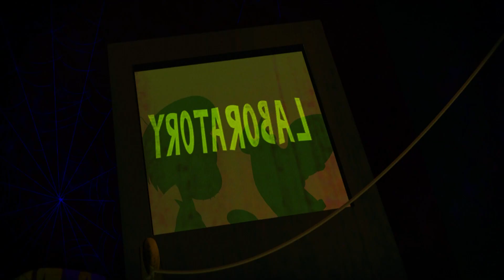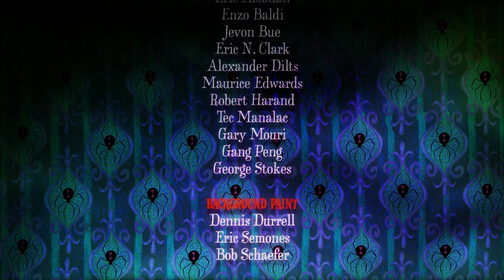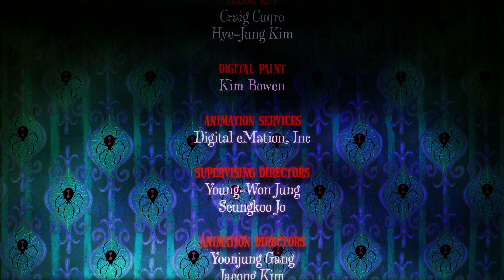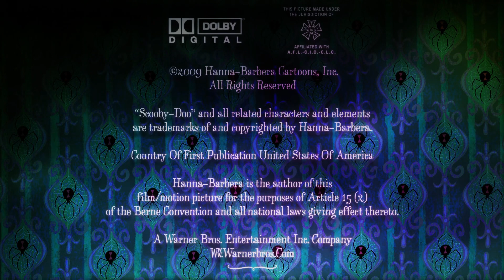Scooby-Doo! Abracadabra-Doo Sigla d'apertura e chiusura